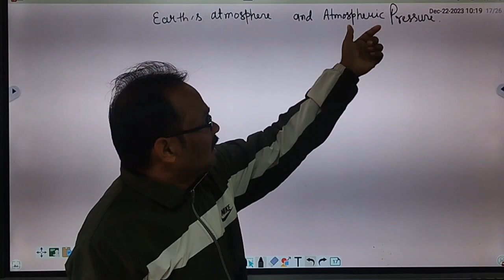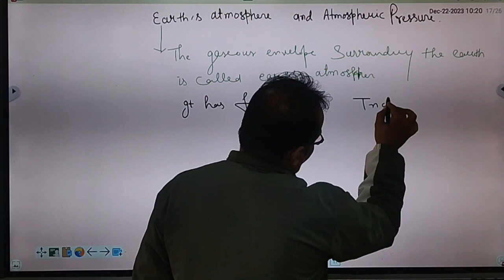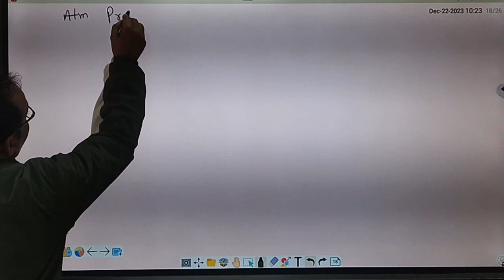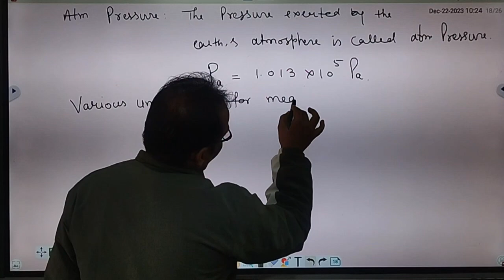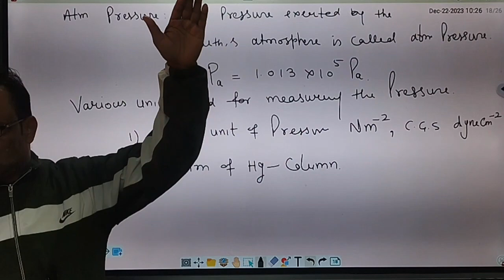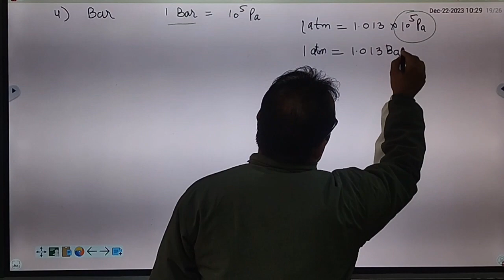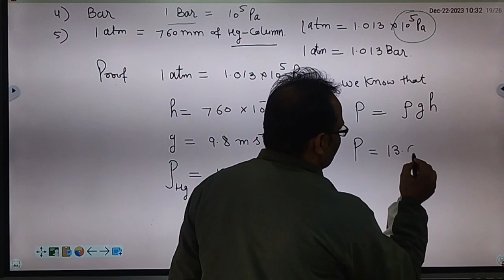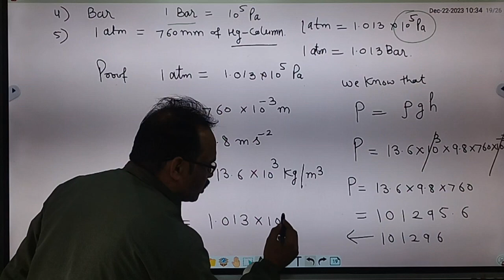22 December 2023, 11th physics Earth atmosphere and Atmospheric pressure with its proof